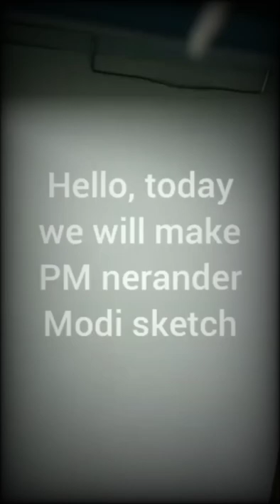PM Nerander modi ji sketch😊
PM sketch

Narendra modi ji sketch

made by shivani art and craft

made by Shivani Sharma